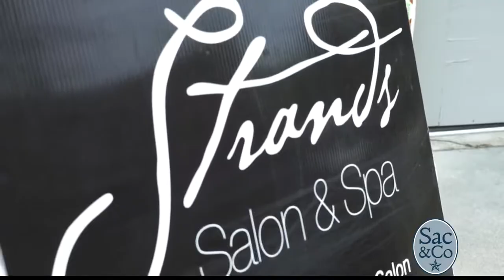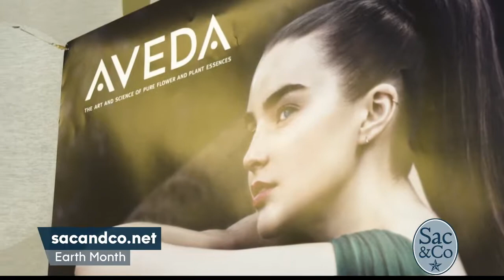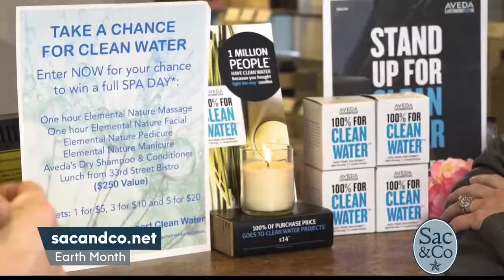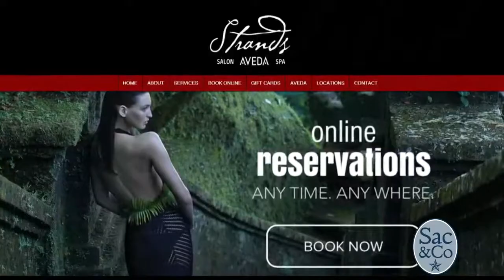Eco Friendly Beauty Products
See how one salon is making their beauty products eco friendly in celebration of Earth Month!